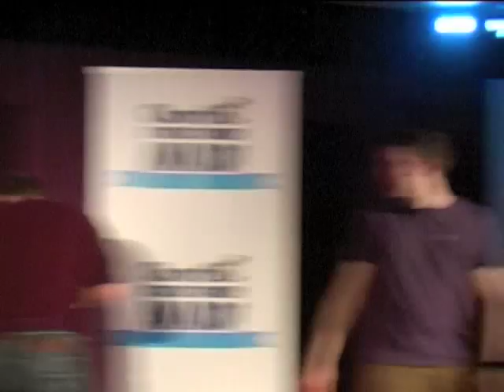Aidan Pittman Stand Up Comedy - Winning Set Southampton Heat Chortle 2015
Full video of my winning set from the Southampton Heat of Chortle Student Comedian of the Year 2015. Hope you enjoy!